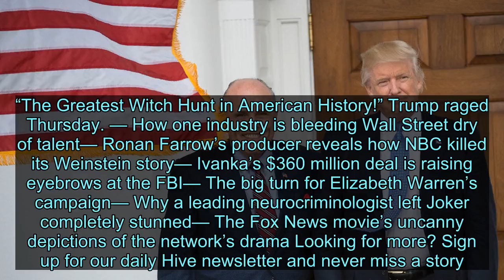Sondland: Trump Funneled Ukraine Policy Through Giuliani - News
Videos can use content-based copyright law contains reasonable use Fair Use Gordon Sondland’s text message to Bill Taylor claiming that there were “no quid pro quo’s of any kind” between Donald Trump and Volodymyr Zelensky was key to the president’s claim that his interactions with Ukraine were “perfect”—not a corrupt attempt to advance his political interests, as Democrats leading an impeachment inquiry have charged. But in testimony Thursday, the Trump-appointed ambassador to the European Union broke with the president, telling lawmakers that he and other diplomats were directed by Trump to consult on matters related to Ukraine with Rudy Giuliani, who is currently under criminal investigation for his activities in the country. He and other diplomats were “disappointed” by the unusual order, Sondland said in his opening statement, but acquiesced in the interest of normalizing relations between Washington and the new, reform-minded government in Kiev. “I would not have recommended that Mr. Giuliani or any private citizen be involved in these foreign policy matters,” Sondland testified. “However, given the President’s explicit direction, as well as the importance we attached to arranging a White House meeting between Presidents Trump and Zelensky, we agreed to do as President Trump directed.” Sondland, a Republican businessman and Trump campaign fundraiser, has emerged as a key figure in the Ukraine scandal that has engulfed and imperiled Trump’s presidency. In testimonies this week, Fiona Hill and George Kent put the E.U. envoy at the center of the scheme to dig up dirt on Joe Biden; Hill told congressional investigators Monday that ex-national security adviser John Bolton raised objections about the pressure campaign, passing along a message to White House lawyers that he was “not part of whatever drug deal Sondland and [Mick Mulvaney] are cooking up.” Kent testified Tuesday that Mulvaney, Trump’s acting chief of staff, had directed him to “lay low” on Ukraine and to instead defer to the so-called “three amigos”—Energy Secretary Rick Perry, then-Ukraine ambassador Kurt Volker, and Sondland. The E.U. envoy defended the triumvirate Thursday, telling lawmakers that they worked with Giuliani on Ukraine issues but were unaware of efforts by him and Trump to pressure Zelensky to open investigations into Trump’s pet conspiracies. Sondland acknowledged that Giuliani wanted the Ukrainian president to “look into anticorruption issues,” including some related to the 2016 election and Burisma, the energy company whose board members included Hunter Biden. But he denied knowing that the former vice president’s son had ties to the company, and said he hadn’t considered at the time that the president and his lawyer may have been using him to solicit interference in the 2020 election. “I did not understan